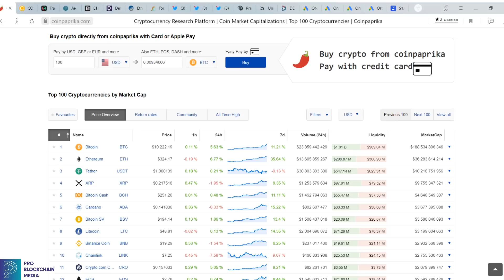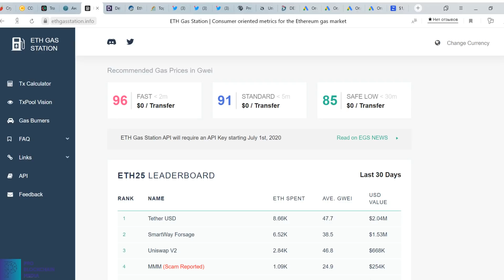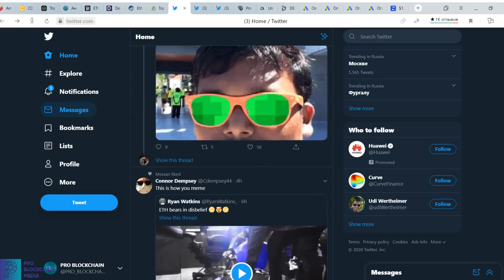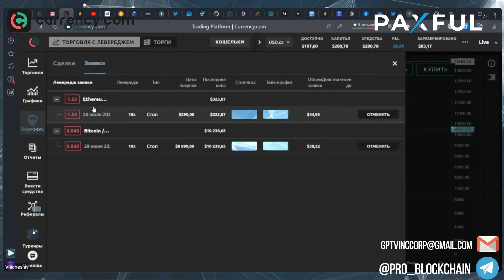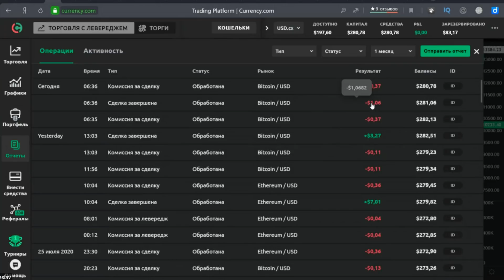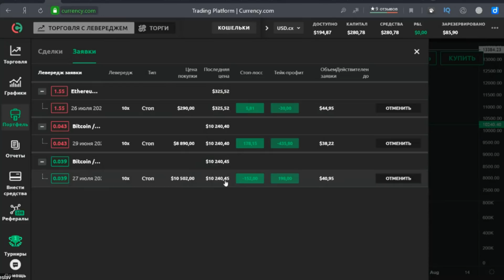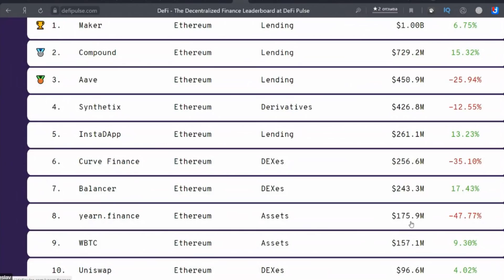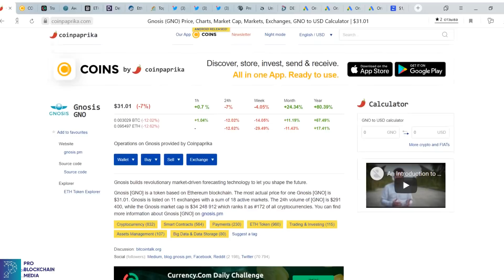БЫКИ ПРИШЛИ НА РЫНОК?!!! ВАЖНЫЙ УРОВЕНЬ ДЛЯ BITCOIN - 10400$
Сегодня в эфире:
- БЫКИ ПРИШЛИ НА РЫНОК?!!!
- ВАЖНЫЙ УРОВЕНЬ ДЛЯ BITCOIN - 10400$
- Общение с аудиторией

✅Важные ссылки!